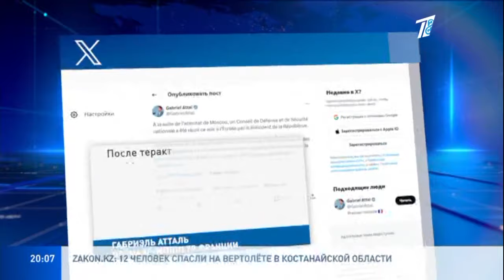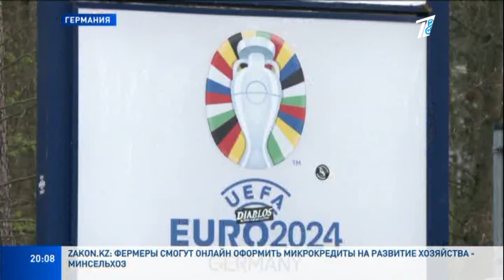ПО УЛИЦАМ СТРАН ЕВРОПЫ РАЗГУЛИВАЮТ ВООРУЖЁННЫЕ СИЛОВИКИ ДЛЯ ЗАЩИТЫ НАСЕЛЕНИЯ ОТ ТЕРАКТОВ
Страны Европы повысили уровень готовности к терактам. На фоне произошедшей в Москве трагедии силовики Франции и Италии особо контролируют социальные объекты и общественные пространства.

Тем временем, в Турции задержали свыше сотни подозреваемых в принадлежности к группировке «Исламское государство». Как ещё решили обезопасить своё население власти зарубежных стран?